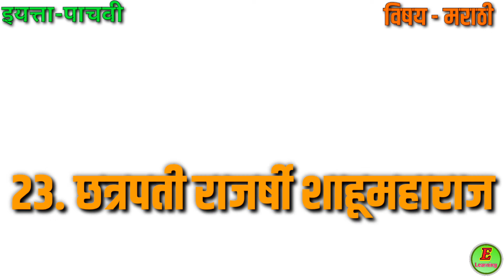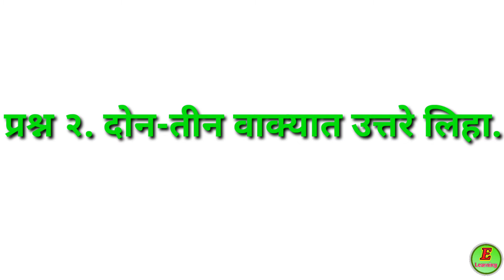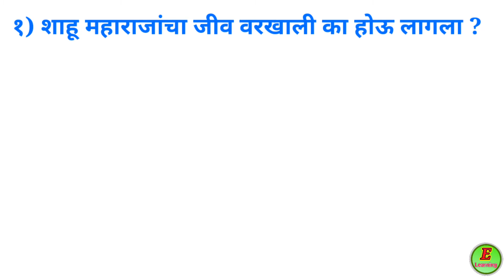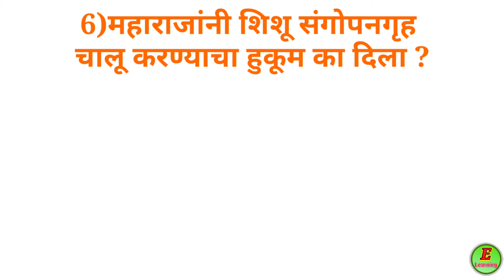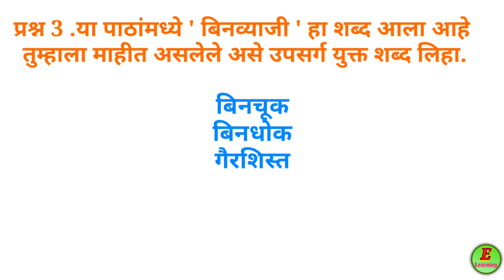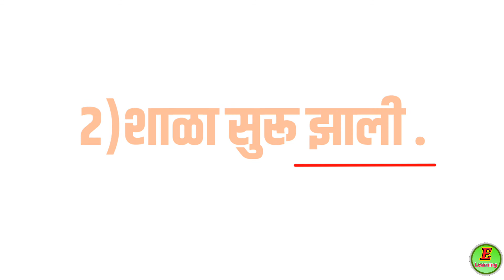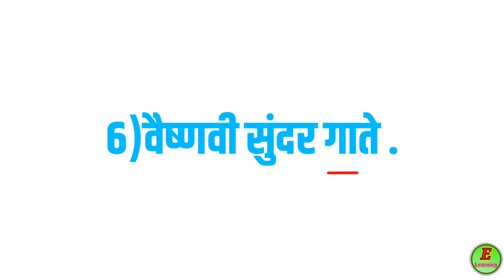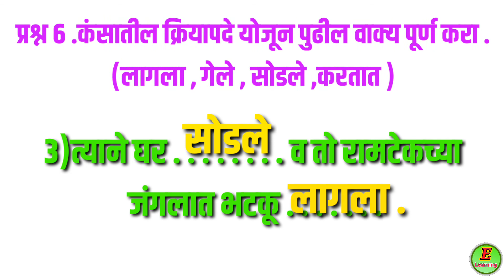छत्रपती राजश्री शाहू महाराज । स्वाध्याय । इयत्ता पाचवी | मराठी । Chhatrapati Rajashri Shahu Maharaj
छत्रपती राजश्री शाहू महाराज
 स्वाध्याय
इयत्ता पाचवी
 मराठी
 Chhatrapati Rajashri Shahu Maharaj
Question answer
swadhyay
 standard 5th

Online Quiz 👇👇👇👇
solve